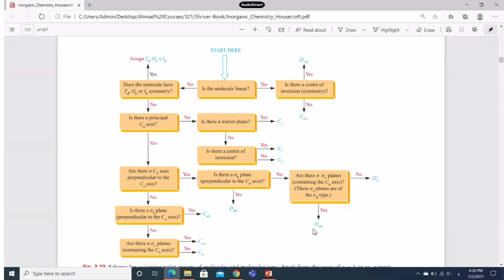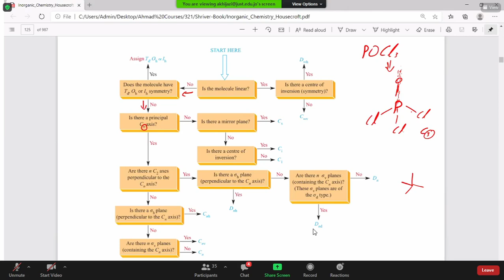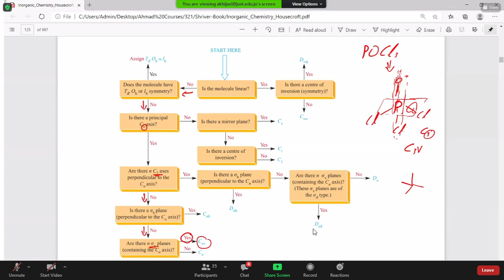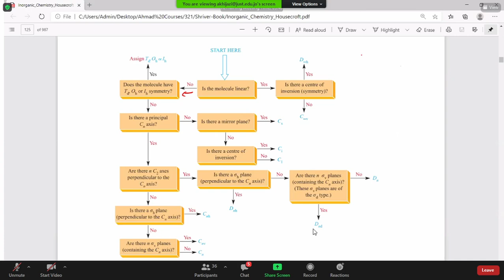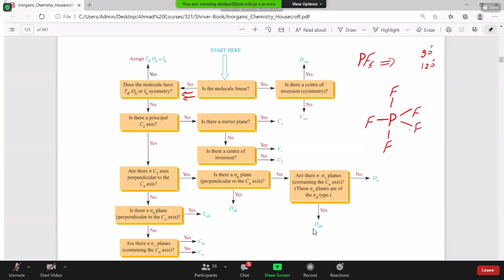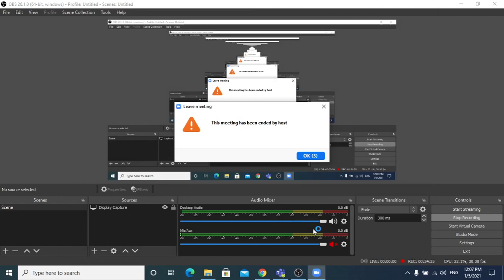Inorganic Chemistry 2 - Dr. Ahmad Hijazi - lec20 - S1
هذا الشرح تم من قِبَل الدكتور الفاضل أحمد حجازي خلال الفصل الأول للعام الدراسي 2020/2021 في ظل ظروف جائحة الكورونا.